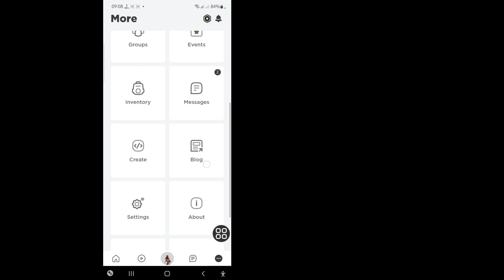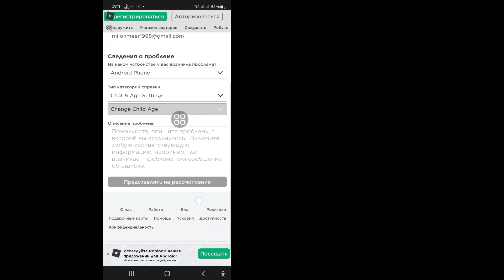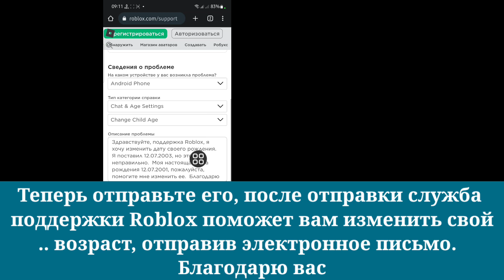Как изменить свой день рождения, если вам меньше 13 лет в Roblox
Хотите знать, как изменить свой день рождения, если вам меньше 13 лет в Roblox? (iPhone и Android)! Вы находитесь в нужном месте! Посмотрите это видео, чтобы узнать, как изменить свой возраст в роблоксе, если вам меньше 13 лет. (Айфон и Андроид).

Настройки возраста не могут быть изменены. Roblox стремится обеспечить безопасность и защиту конфиденциальности для наших пользователей. По этой причине и в соответствии с правилами COPPA пользователи младше 13 лет не могут изменить свои возрастные настройки. Но вы можете связаться со службой поддержки Roblox и запросить ее изменение, они могут помочь вам изменить возраст. Посмотрите это видео и узнайте, как это сделать. Спасибо